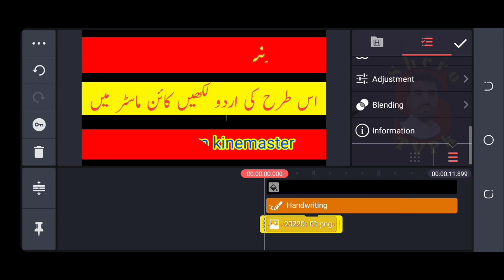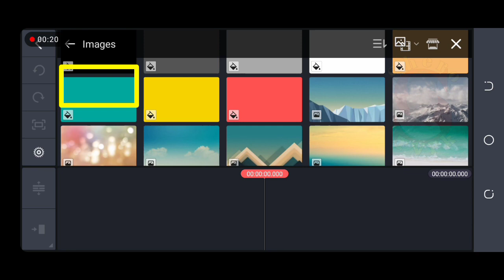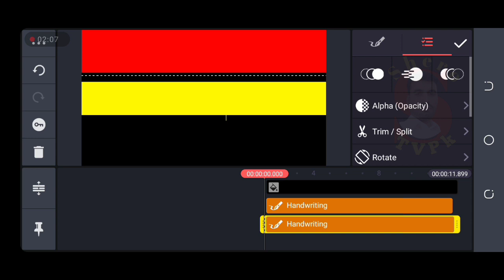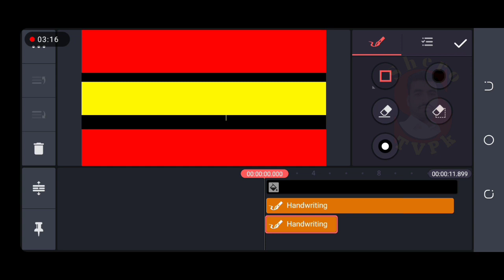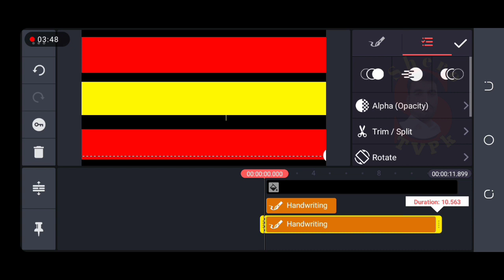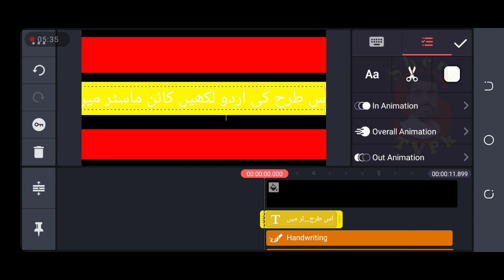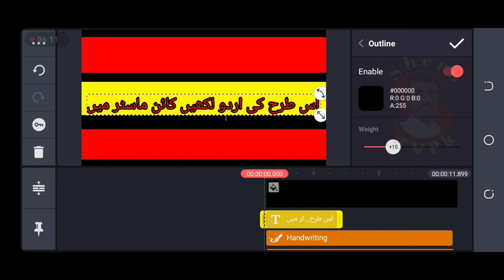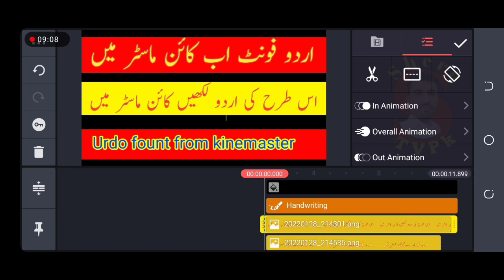Kinemaster mein urdo font kese add kry/How to add font in kinemaster/Urdo kinemaster mein kese likhy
Background Music downloaded from YouTube library

This is not a copyright